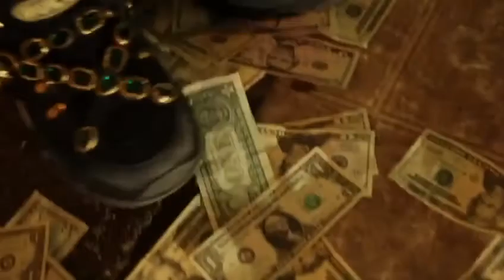FatBoy-Rake Up A Bag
Fatboy season coming soon GME TracklifeEnt We Taking Off